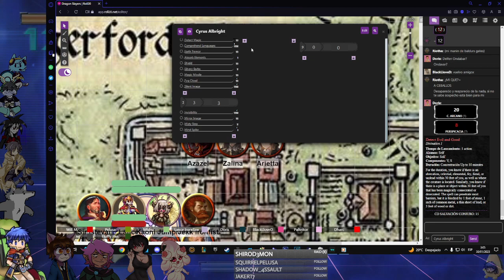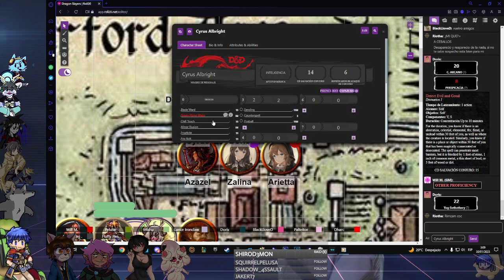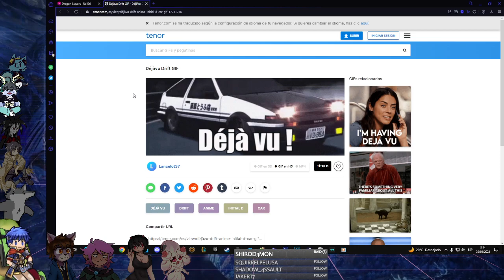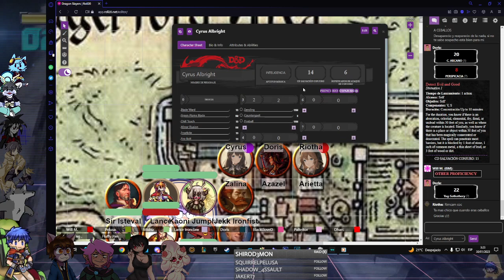Por qué insisten con ello? // Tiranía de los Dragones (4/5)